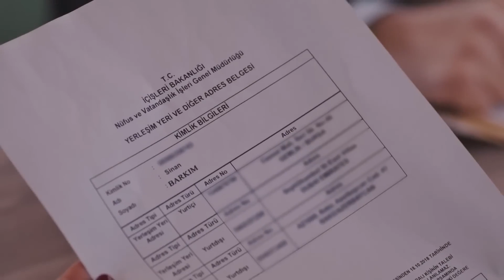Melek ve Kadir, Zeynep'e Yakalandı! - O Kız 18. Bölüm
Zeynep, Melek ve Kadir'i beraber gördü! 'Neler oluyor burada?'

O Kız Full Bölüm Oynatma Listesi İçin →